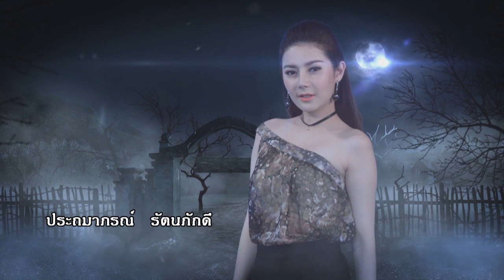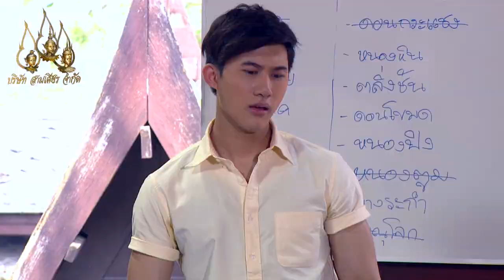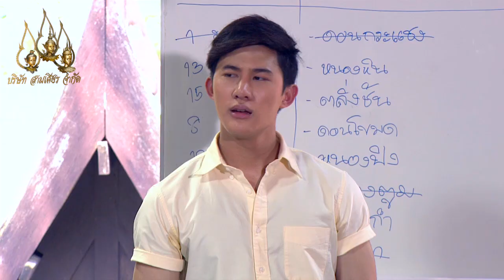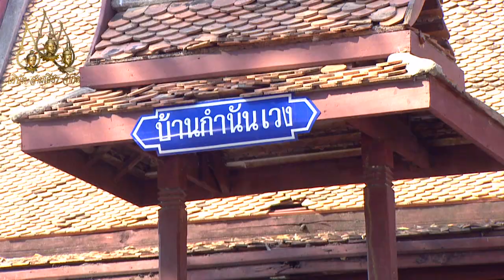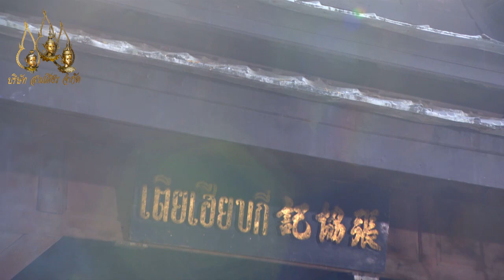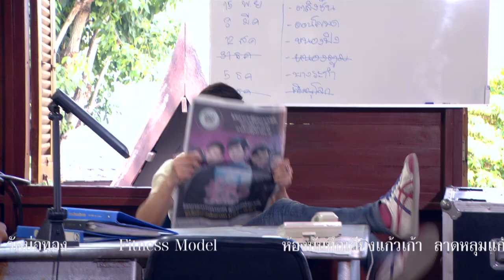หมู่บ้านนี้ผีดุ ตอนที่ 4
จากบทประพันธ์ของ นันทนา วีระชน ทำให้นวนิยายเรื่องนี้ได้ถูกนำมาดัดแปลงเป็นละครโทรทัศน์แนว โรแมนติค คอมเมดี้ แฟนตาซี พวกผีๆ ตามแบบฉบับของจ๊ะทิงจา

จากหมู่บ้านที่ห่างไกลความเจริญสุดขั้วมืดสนิทตำนานผีดุที่เล่าขานทำให้ชาวบ้านหวาดกลัวจนไม่กล้าย่างกรายออกจากบ้านหลังพระอาทิตย์ตกดิน..ยามค่ำคืนหมู่บ้านจึงเงียบสงัดราวกับหมู่บ้านร้างไม่มีใครรู้เลยว่าการเดินทางมาของหนุ่มกรุงเทพฯคนนึงจะนำความเปลี่ยนแปลงครั้งยิ่งใหญ่มาสู่บ้านผีดุ

วันที่ออกอากาศ : ปี พ.ศ. 2558
นักแสดงนำ : รัฐศิลป์ นลินธนาพัฒน์, เกศรินทร์ น้อยผึ้ง, กรศรัณย์ ไตรครีซิลป์, อรศศิพัชร์ มามีเกตุรัตน์, ปอนด์ โอภาภูมิ
ผลิตโดย : บริษัท สามเศียร จำกัด , บริษัท ดีด้า วิดีโอ โปรดักชั่น จำกัด
บทประพันธ์ : นันทนา วีระชน
บทละครโทรทัศน์ : ปลายปากกา
กำกับการแสดง : โอภาภูมิ ชิตาพัณณ์
คำร้อง-ทำนองเพลง : ม่อน ด๊ะดาด
เรียบเรียง ม่อน ด๊ะดาด
ขับร้อง : ธนภัทร ดิษฐไชยวงศ์, ทรงพร อ่ำเกตุ